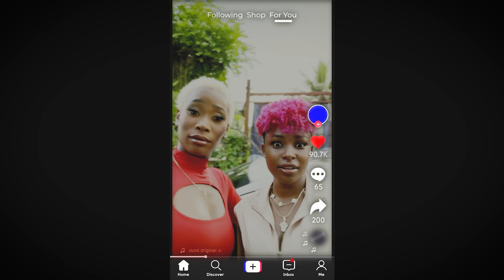EL MELLO 06 ❌ HARRAYAO RD - MANA (Video Oficial)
Productor Musical - Mijares De La Rosa | Ideologo Produce

Letrista - Ismael Daniel

Productor - Mijares De La Rosa | Ideologo Produce
Mixing  Engineer, Producer, Recording  Engineer:  Ideologo Produce
Mastering  Engineer:  Ideologo Produce
Director VideoClips: Demether Taylor